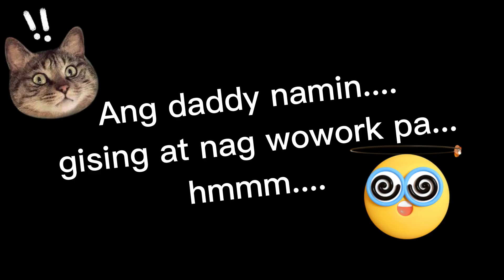Mammee Sen Vlog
nung nasa monbon kami